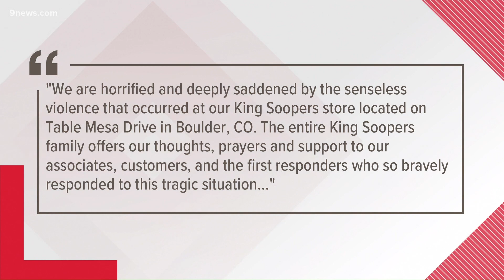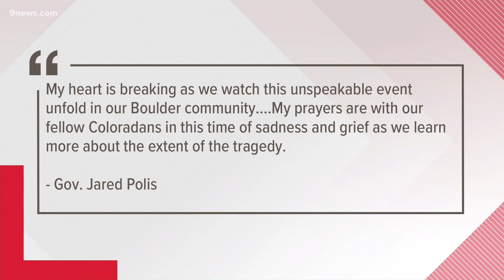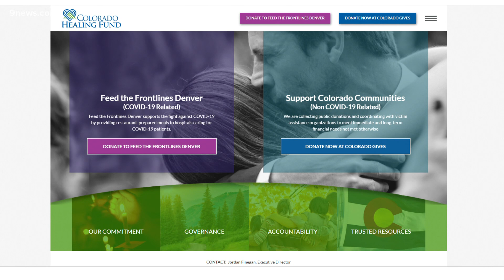Boulder King Soopers shooting: Latest updates for Tuesday morning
Boulder Officer Eric Talley was among the 10 people who lost their lives due to an active shooting situation at a King Soopers Monday afternoon.

9NEWS (KUSA) is located in Denver, Colorado.